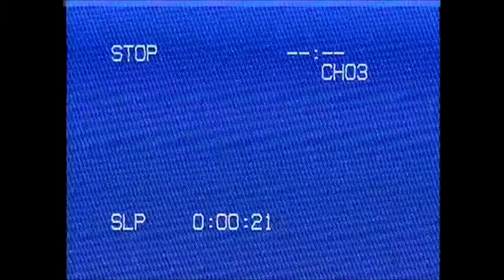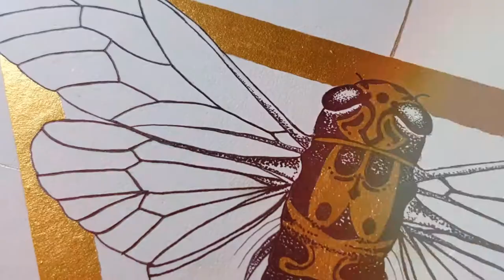INKTOBER: Himeptera | Speed Painting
Inktober: Himeptera

Hello there! This is my third entry to Inktober 2019. I know from the start that I can't do the 30-day challenge so I decided to make it on for three weeks haha! (I have my own theme) In times of the title of the artwork, the Himeptera or true bugs are an order of insects comprising some 50,000 to 80,000 species of groups such as the cicadas, aphids, planthoppers, leafhoppers, and shield bugs.

Time taken: About a day haha
Medium: UniPin Fine Line, Finetec Pearlescent Palette